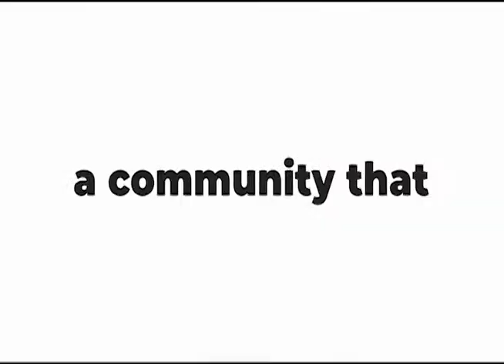Mountainview Week 5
Lead Pastor Bryan Cawley